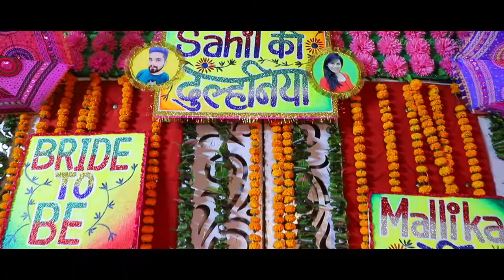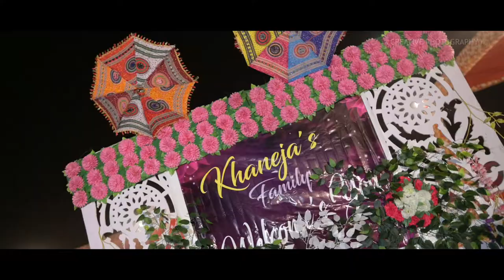BESTWEDDINGFILM2022 | MALLIKA & SAHIL | CREATIVE PHOTOGRAPHY | KHARAR(MOHALI) | PUNJAB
For Wedding Photoshoot & Pre-Wedding Shoot